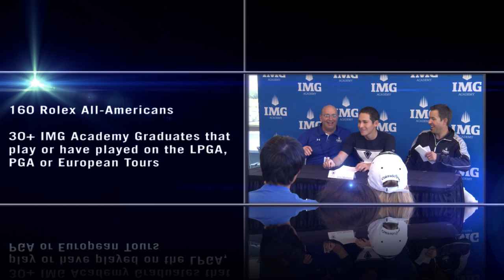A Day in the Life of an IMG Academy Golf Student-Athlete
See what an average day is like while at IMG Academy Golf Program. Training, academics, technology and coaches all helping you push through and become more!